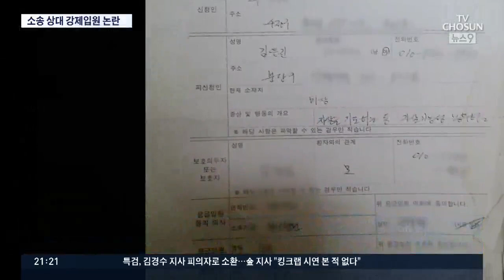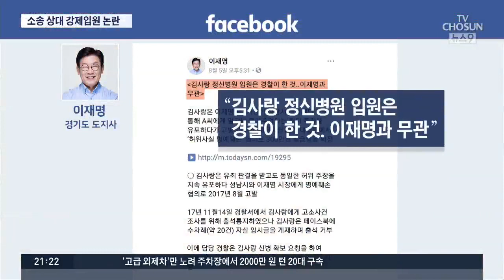이재명, 이번엔 소송 상대 강제입원 의혹 논란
이재명 경기지사가 여배우 스캔들, 조폭 연루설에 이어,, 이번엔 법적 다툼을 벌이던 소송 상대를, 강제 입원시켰다는 의혹이 제기돼, 또 논란에 휩싸였습니다. 이 지사는 "더러운 음해공격" 이라며 반박했습니다.